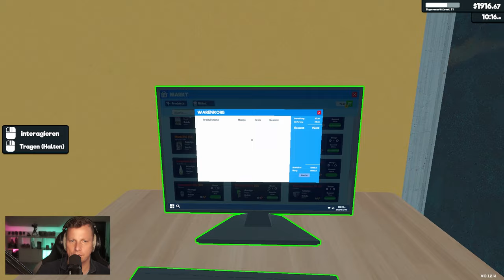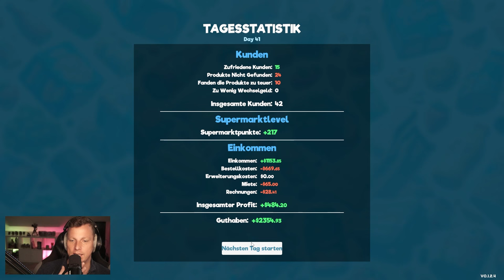Bin wieder Kassierer 🏪 SUPERMARKET SIMULATOR #019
Lets Play SUPERMARKET SIMULATOR | German

.:: SUPERMARKET SIMULATOR
System: PC

.:: Anmerkung
Wenn dir das Spiel gefällt, dann unterstütze bitte die Entwickler und kaufe dir das Spiel im Original

Mainboard:
MSI MAG B550 Tomahawk*
Prozessor:
AMD Ryzen 7 5800X*
Kühler:
MSI MAG CoreLiquid 240R*
Grafikkarte:
Arbeitsspeicher:
DDR4 Corsair Vengeance LPX 3600 32GB*
Festplatten:
2x Seagate FireCuda 2TB*
Soundkarte:
Creative Sound Blaster Z*
Capture Card
AVerMedia 4K-Live-Gamer*
Netzteil:
Sharkoon WPM700 Bronze*
Gehäuse:
Thermaltake Overseer RX-I Snow Edition*
Mikrofon:
Shure MV7*
Mischpult:
TC Helicon GoXLR*
Preamp:
Harman DBX 286s*
Kopfhörer:
beyerdynamic DT 770*
Kamera:
Sony Alpha 5100*
Ringlight:
Tastatur:
Sharkoon Skiller Pro Plus*
Maus:
Sharkoon Skiller SGM1*
Monitore:
VR:
Lenkrad:
Logitech G920*
Konsole: